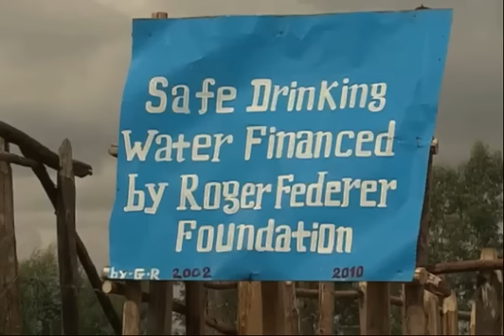Roger Federer Heart Of Gold 2022